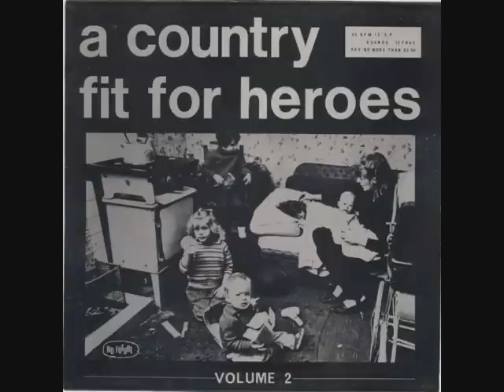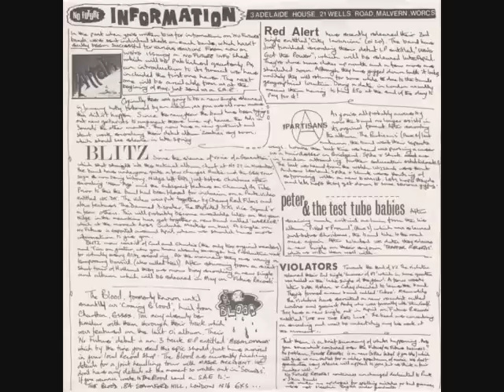On Parole - Condemned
From the 12" Vinyl Oi! E.P - A Country Fit For Heroes vol 2 (1983) .
Credits -
Bass - Bob
Drums - Stevie
Guitar - John
Vocals - Liam
Written By - Murray
Recorded at Palladium Studios, Dec 82